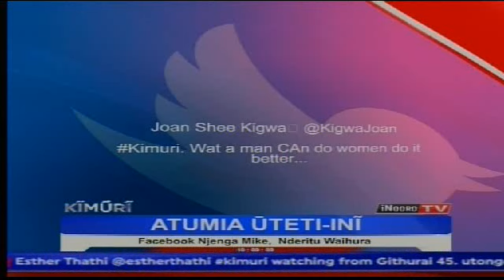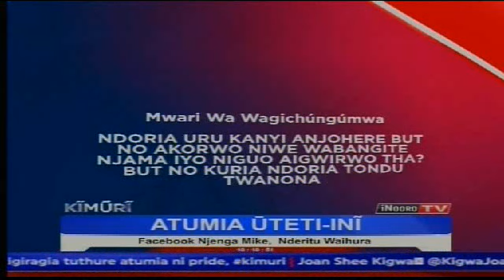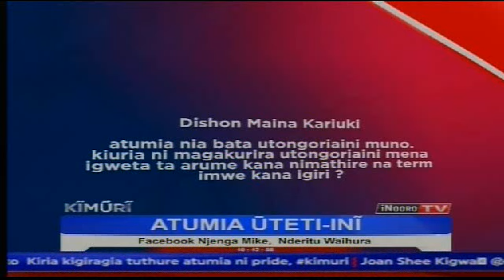Kimuri: Atumia Uteti-ini (Part 2)